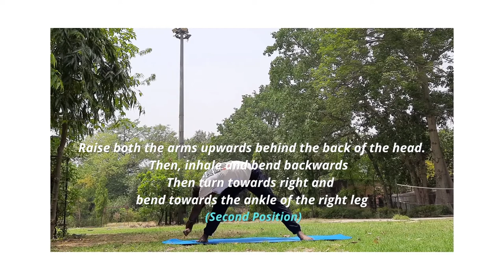Develop your Whole Body with Sarvangapushti.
Note this variation of sarvangapushti is for beginners . will upload advance variation soon .
As the name sarvangapushti suggests by its meaning, ‘sarv’ means all, ‘ang’ means organs, Puṣṭi (पुष्टि, “prosperous, well-nourished”), this exercise is for whole body development and strengthens all parts of the body.

-legs and abdomen is drained to the heart thereby improving the supply of fresh blood to these parts and the whole circulatory system.
-In sarvangapushti, the entire body is strengthened by musculo-skeletal spinal movements .

-You must have observed in the above technique that during sarvangapushti, you move your spine through its full range of motion, both forward and backward.  This gives your spine a high level of flexibility, and when done correctly, also good control over your spinal structure.